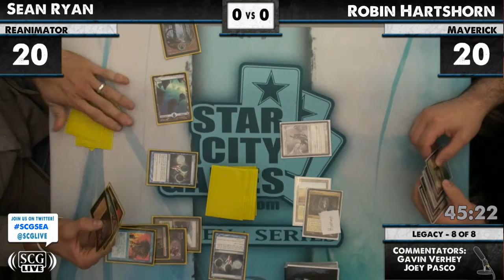SCGSEA: Round 8 - Sean Ryan vs Robin Hartshorn | Legacy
From SCG Seattle on June 30, 2012